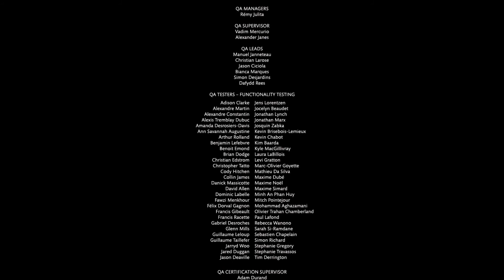Mortal Kombat X Ending Gameplay Walkthrough Part 12 - Cassie Cage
Mortal Kombat X Gameplay Walkthrough Part 12 includes Chapter 12 of the Single player Story for PlayStation 4, Xbox One and PC. This Mortal Kombat X Gameplay Walkthrough will also include a Review, all Single player Story Chapters and the Ending.

Mortal Kombat X is NetherRealm Studios' next highly anticipated installment in its legendary, critically acclaimed fighting game franchise that propels the iconic franchise into a new generation. Mortal Kombat X is scheduled for release in 2015 for the PlayStation 4 and PlayStation 3, Xbox One, Xbox 360, and PC.

Mortal Kombat X combines cinematic presentation with all new gameplay to deliver the most brutal Kombat experience ever, offering a fully connected experience that launches players into a persistent online contest where every fight matters in a global battle for supremacy. For the first time in the series, Mortal Kombat X gives players the ability to choose from multiple variations of each character, impacting both strategy and fighting style. Players step into an original story showcasing some of the game's most prolific characters including Scorpion and Sub-Zero, while introducing new challengers that represent the forces of good and evil and tie the tale together.